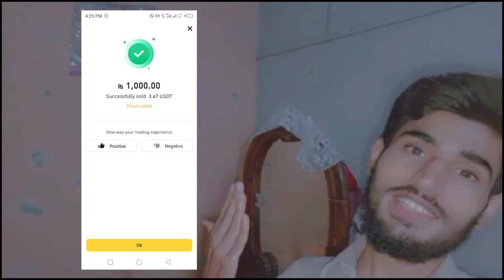A Day in My Life | A Day Off: Motivation, Food, and a Relaxing Break | English Mini Vlog 31